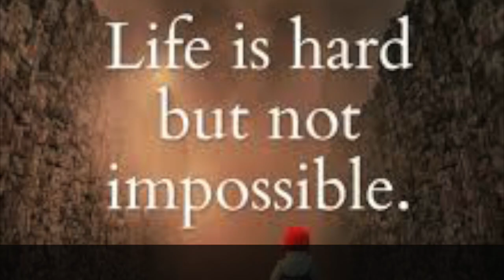In The Shadow of The Banyan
This video is about In The Shadow of The Banyan